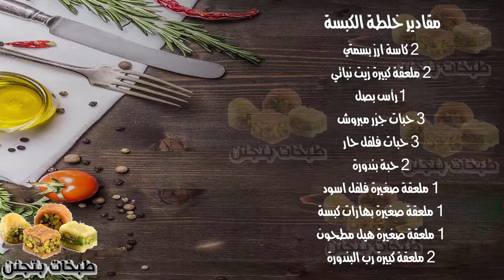طريقة عمل الكبسة بالدجاج بطريقة سريعة للحصول على ارز ناجح 100% للشيف ندى اليحيى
في هذه الفيديو شرحنا كيفية تحضير الارز بالدجاج وكيفية عمل خلطة الدجاج وخلطة الكبسة بالتدريج، يمكنكم مشاهدة الفيديو وتطبيقه جيداً للحصول على ارز ناجح 100%